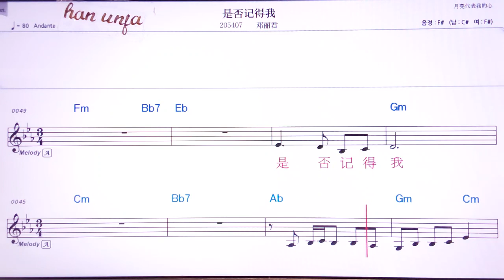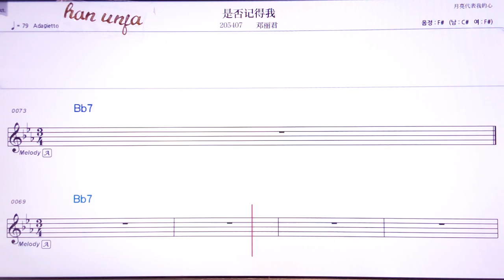💖쓰퍼우찌더워/등려군 👍MR,유투브 노래방, 가라오케, 악보, 코드, 가사 ,Karaoke,반주